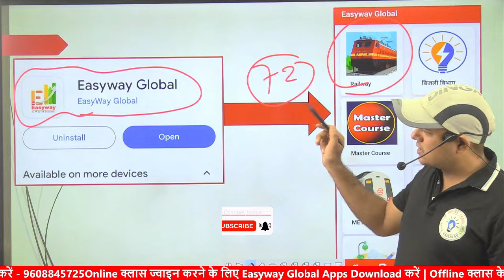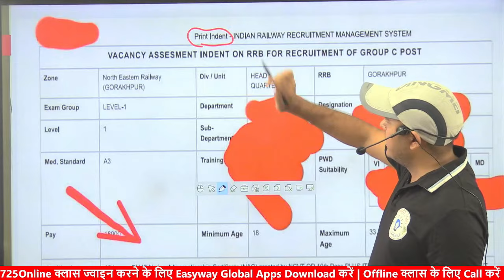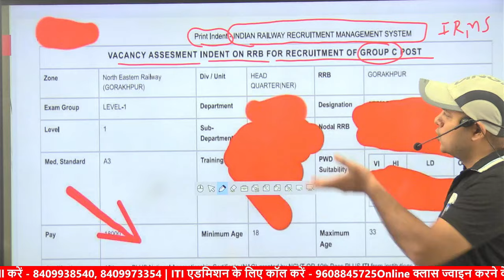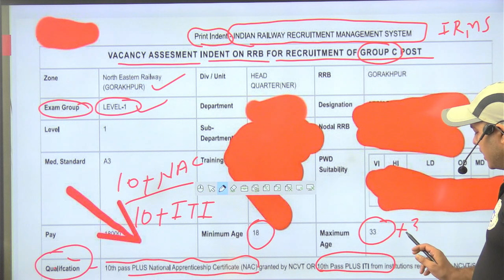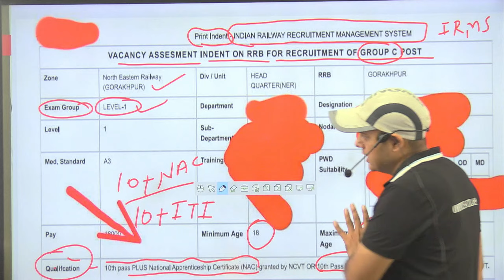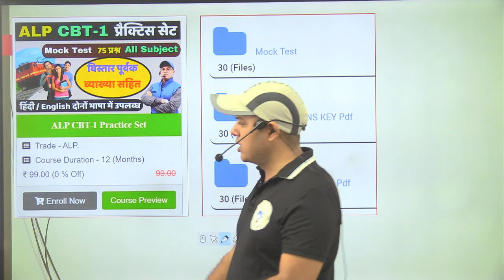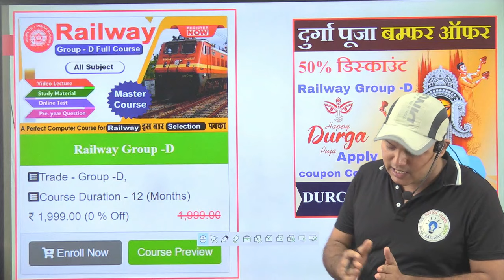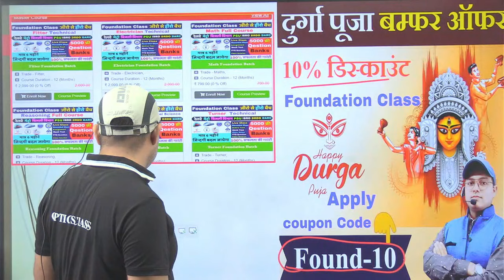ग्रुप -D के लिए बड़ी खुशख़बरी| Railway Group-D Recruitment 2024 | Railway Group - D Vacancy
Will railway group D vacancies be announced in 2024?
What is the last date to apply for railway application 2024?
Will railway vacancy come in 2025?
क्या 2024 में रेलवे ग्रुप डी रिक्तियों की घोषणा की जाएगी?
When RRB Group D notification 2024?
How to apply for railway recruitment in 2024?
What is the salary of Group D in Railways 2024?
आरआरबी ग्रुप डी नोटिफिकेशन 2024 कब?➡️ Easyway Apps Download  करने के लिए दिए गए लिंक पर क्लिक करें ⬇️